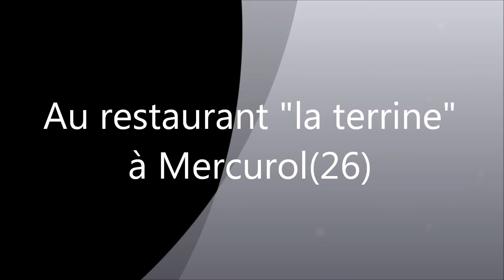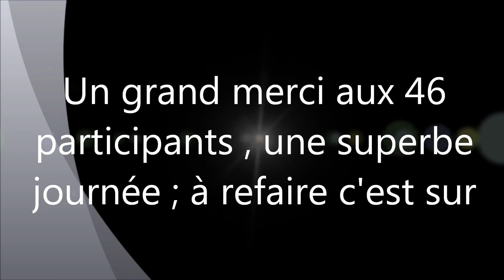Sortie du club Ford RS80 du 26 mars 2017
le club Ford RS80 était de sortie au restaurant "la terrine" dans la Drôme le 26 mars 2017 sous un beau soleil ; une journée parfaite .